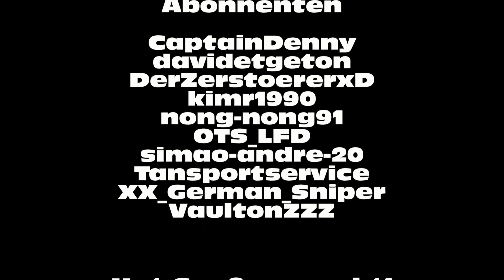#27 GTA 5 Open Lobby 2 vom 06.02.2014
Zocker TV auf Facebook